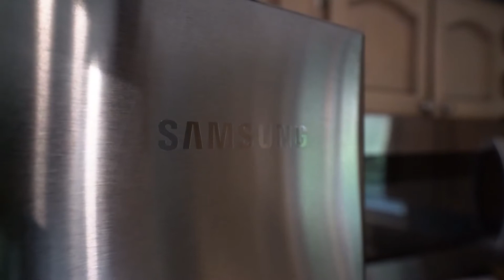Movement Group - 35082 High Drive, Abbotsford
35082 High Drive, Abbotsford | $674,900 | 3 bedroom, 2 bath. Well maintained, beautiful family home in East Abbotsford! Close to schools, rec center, shopping, golf course, and other entertainment. Great layout with bedrooms on the main floor, recreation area and office in the basement. Central A/C. Enjoy sitting on your large patio in the fully fenced, private and spacious backyard!